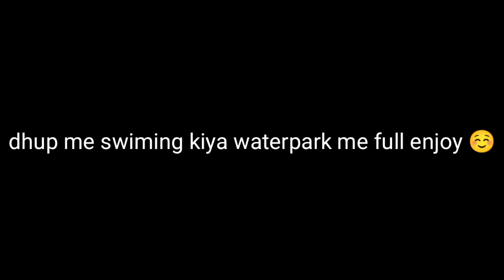dhup me swiming kiya waterpark me and full enjoy.. 🌊🏖️